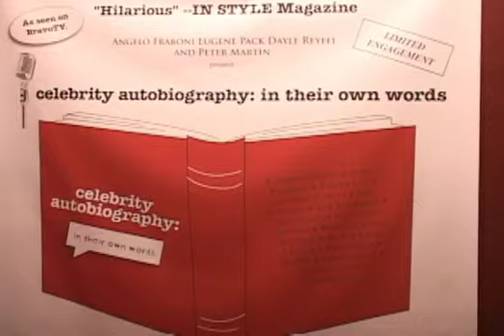Celebrity Autobiography Now Playing At The Triad!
From BroadwayWorld's Archive: 'Celebrity Autobiography: In Their Own Words,' the acclaimed, long-running L.A-based comedy sensation returned to New York City at The Triad Theater (158 West 72nd Street). 'Celebrity Autobiography: In Their Own Words' will play a strictly-limited engagement, performing weekly on Mondays at 7:30PM through March 24th.

Click now to watch interviews and highlights from one of these special evenings!